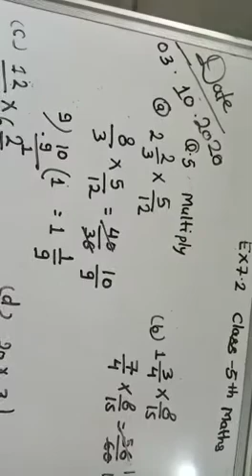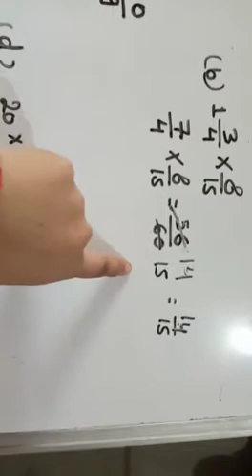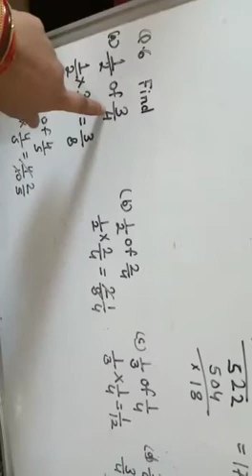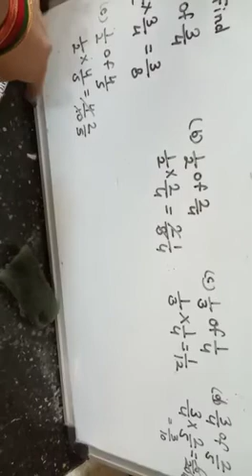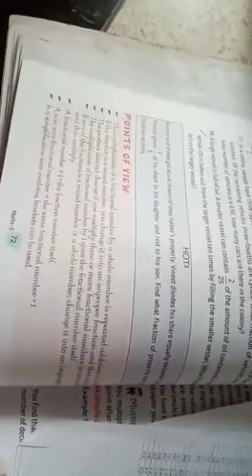Class 5 Maths Heritage Ex 7.2 Q 5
Mrs Sandhya Gupta || Suraksha Public School